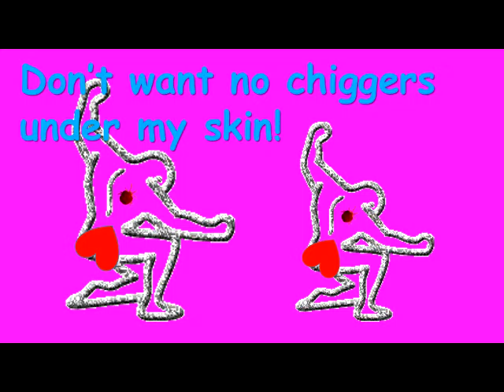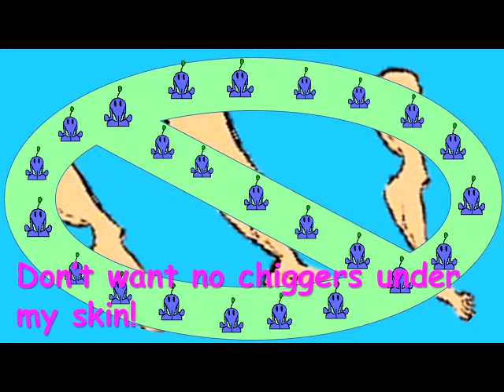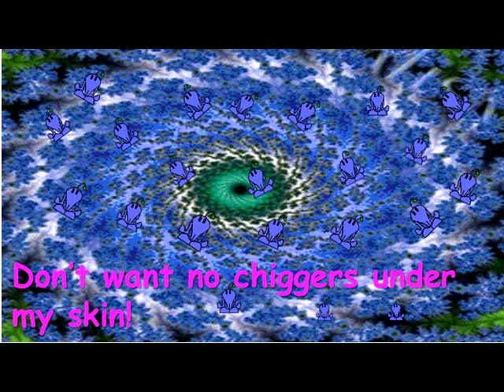CHIGGERS MUSIC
Mitch certainly has soul in this song! MITCH KEIRSEY is a gospel singer and guitarist. You can learn more about the gospel group he performs in here: